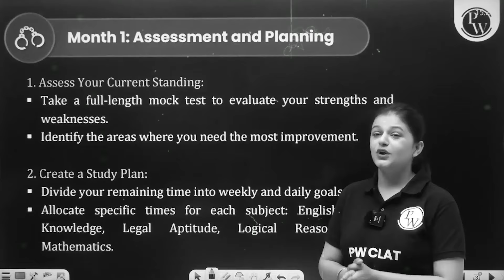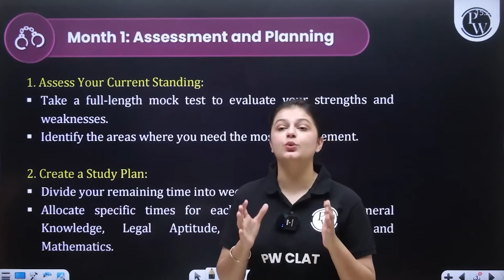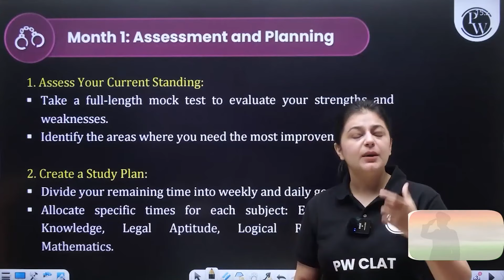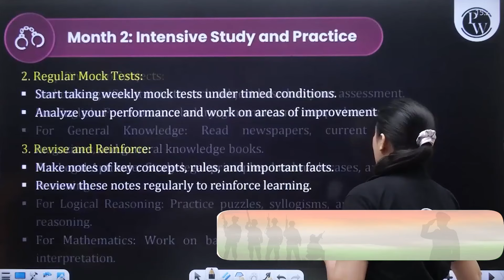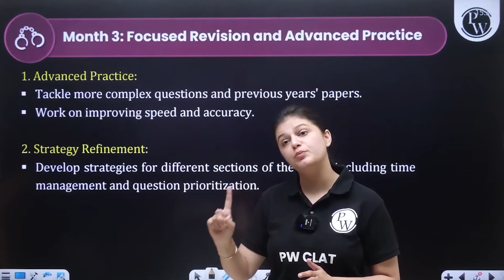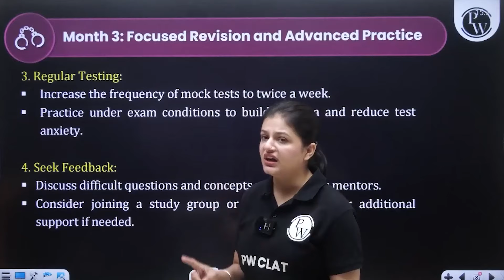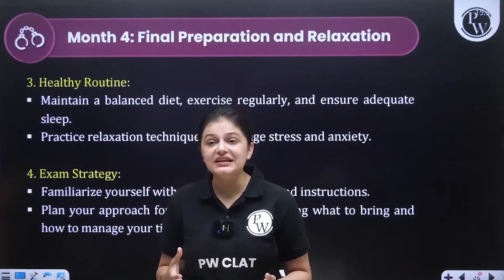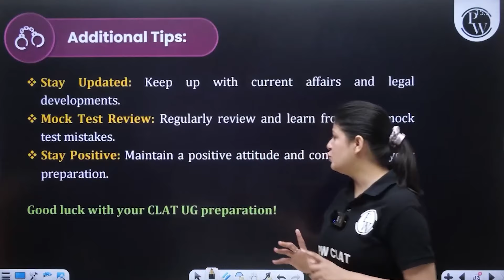CLAT 2025: Best Strategy for Last 4 Months - Complete Plan | CLAT 2025 Preparation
Our CLAT 2026 Paid Batches👇
Our CLAT 2025 Free Batches👇
Prepare to ace the CLAT 2025 exam with our Best Strategy for the Last 4 Months! 📚 In this video, we'll guide you through a complete and foolproof plan tailored to maximize your preparation in the final stretch. From smart study techniques to time management tips, this strategy covers everything you need to boost your confidence and ensure success. Don't leave your preparation to chance—follow this roadmap to conquer CLAT 2025! 🚀